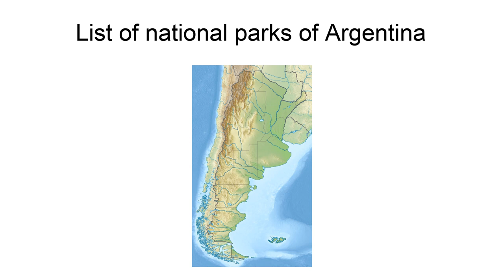List Of National Parks Of Argentina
The National Parks of Argentina make up a network of 35 national parks in Argentina. The parks cover a very varied set of terrains and biotopes, from Baritú National Park on the northern border with Bolivia to Tierra del Fuego National Park in the far south of the continent. The Administración de Parques Nacionales (National Parks Administration) is the agency that preserves and manages these national parks along with Natural monuments and National Reserves within the country.The headquarters of the National Parks Service are in downtown Buenos Aires, on Santa Fe Avenue. A library and information centre are open to the public. The administration also covers the national monuments, such as the Jaramillo Petrified Forest, and natural and educational reserves.